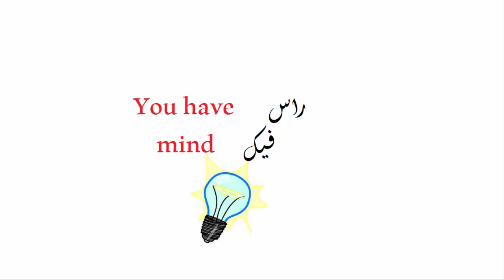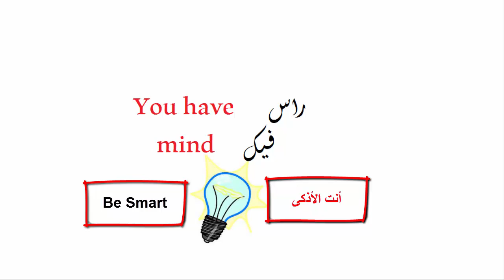تحكم في ستائرك لاسلكيا وبأدوات بسيطة جدا موجودة في كل بيت (اصنعها بنفسك 11) (DIY 11)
اصنع محرك للتحكم في حركة ستائرك في المكتب او المنزل لاسلكياً
بكل بساطة من مخلفات العاب اطفالك المكسرة

how to open and close your curtains with remote control

يوضح هذا الفيديو طريقة عمل مضخة مياه بسيطة جدا جدا ومن ادوات متوفرة في كل بيت
تستطيع استخدامها في اغراض كثيرة